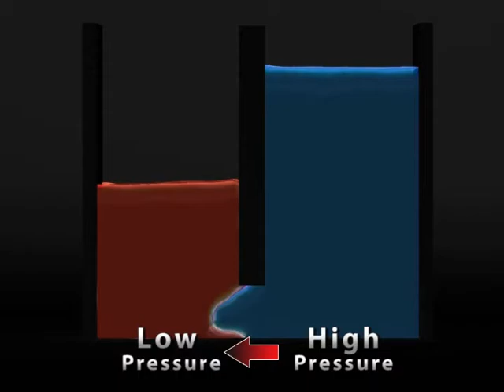Intro to Fluid Systems in Computer Graphics - Pressure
Intro to Fluids in Computer Graphics. This series is suitable for a first-introduction to the field of fluids animation, with intuitive visualizations to complement a formal introduction to the Navier-Stokes equations.

Here, we visualize the effect of the pressure difference created at the bottom of the container. Because the pressure at any point in the fluid is a function of its height from the surface, the blue fluid has higher pressure at the bottom than the red. When the yellow gate opens up, the two fluids in a sense become one. As with many things in nature, the fluid will now try to equalize the pressure.